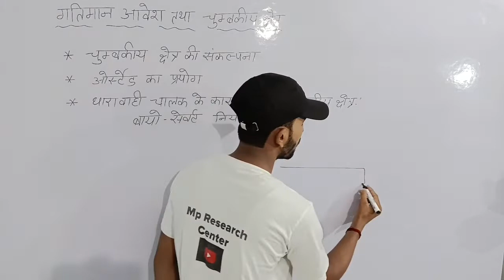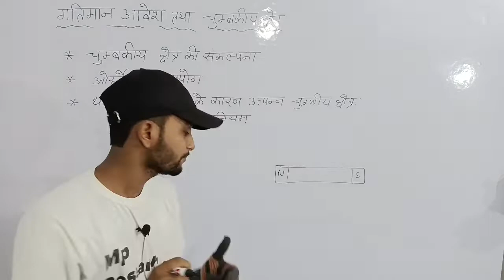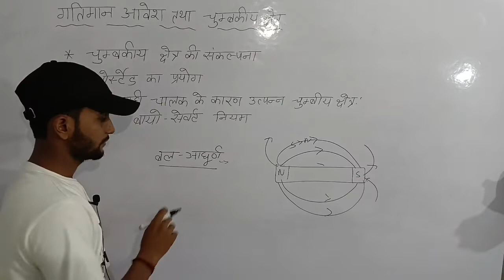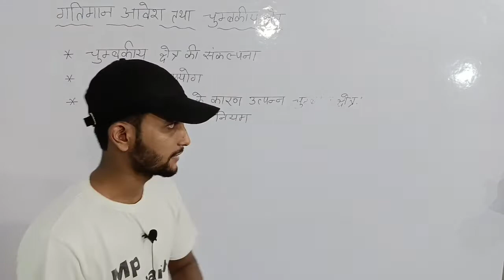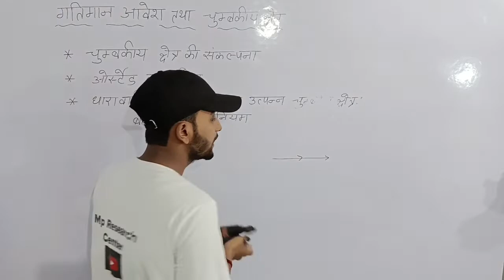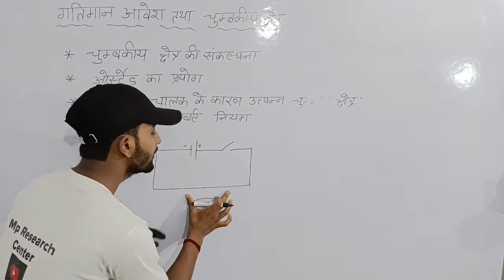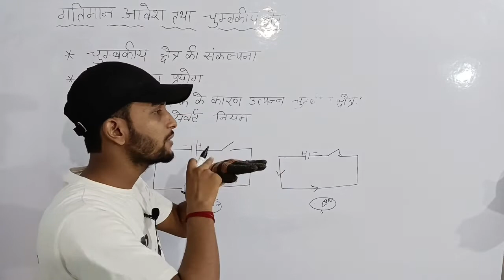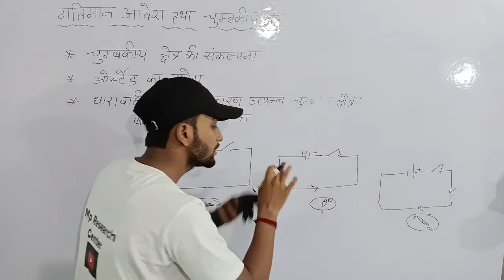गतिमान आवेश तथा चुम्बकीय क्षेत्र | Moving Charges And Magnetic Field| ओरेस्टेड का प्रयोग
ओरेस्टे का प्रयोग
चुम्बकीय क्षेत्र की स्नकल्पना

Class 9 to 12th Up Board And Cbse Board Physics Chemistry And Mathematics and JEE/NEET
Hindi Midium and English Midium

Class 9 to 12 physics chemistry and mathematics JEE NEET